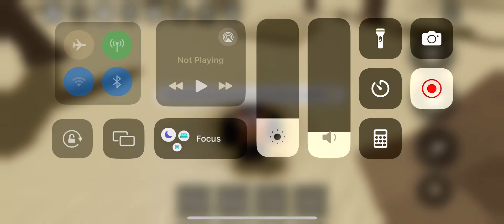NEW CRAP UPDATE TSB!!!!!